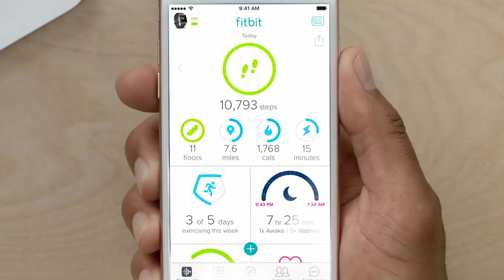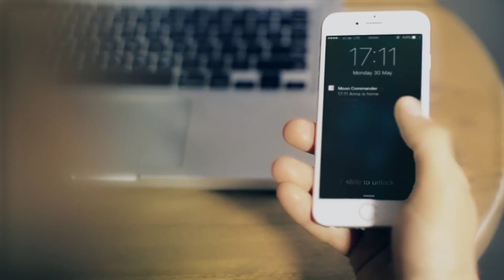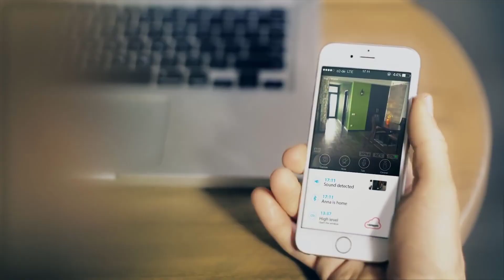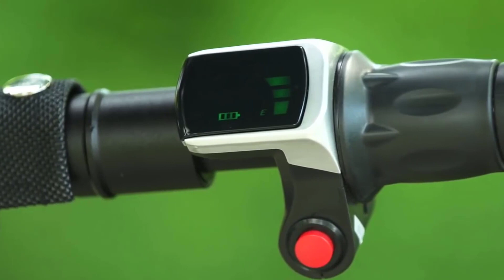4 New Crazy Gadgets Available on Amazon | 2020 Coolest Gadgets Under Rs 500 Rs 1000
4 New Crazy Gadgets Available on Amazon | 2020 Coolest Gadgets Under Rs 500 Rs 1000

gadgets smartphones bluetooth speaker, iT Creators, youtube best microphone, microphone for youtube video

Thanks..